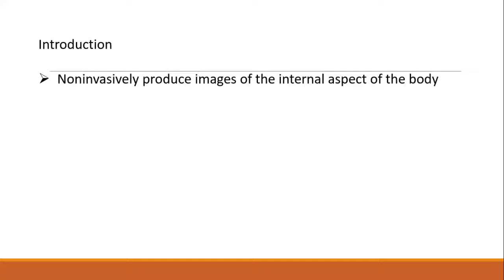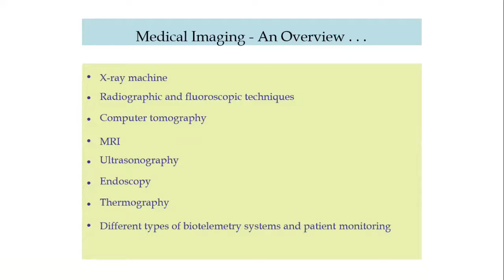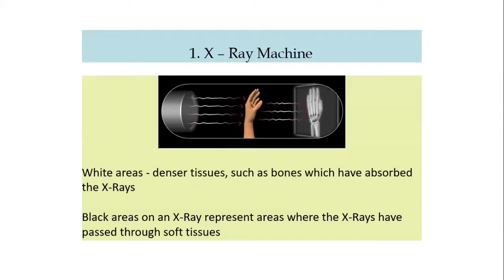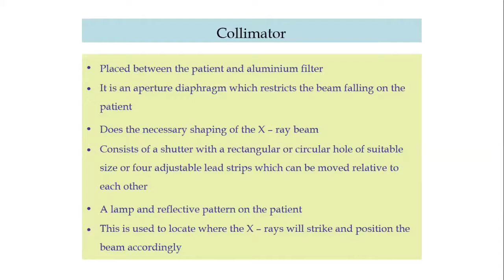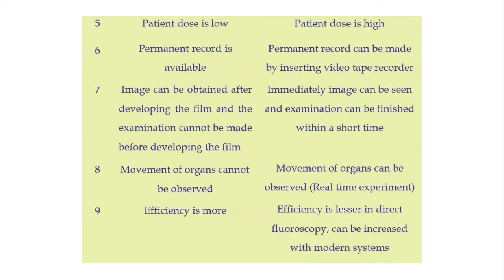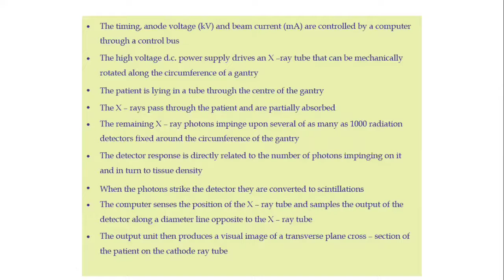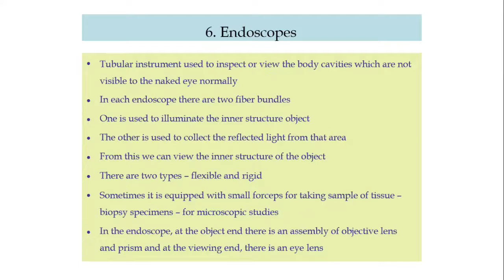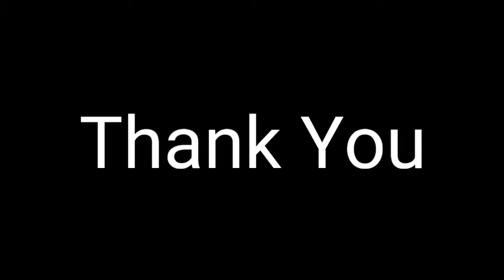Basics of medical imaging - introduction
This video is all about the basics of medical imaging.